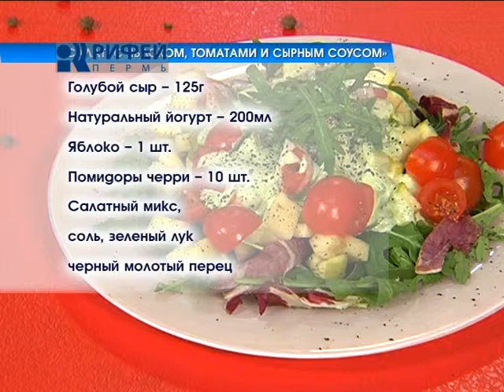Что Есть Салат с яблоком и томатами